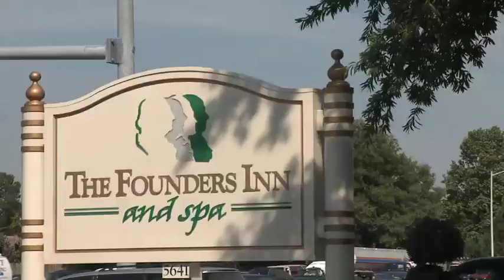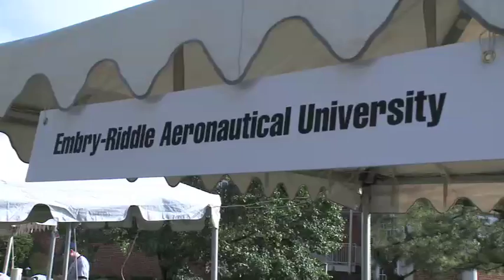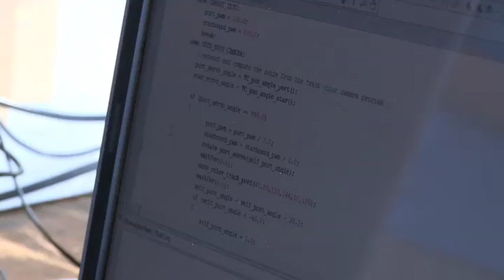Day 01 FINAL Youtube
Day 1 of the AUVSI & ONR's 2nd annual international autonomous surface vehicle competition in Norfolk, VA. June 19, 2009.